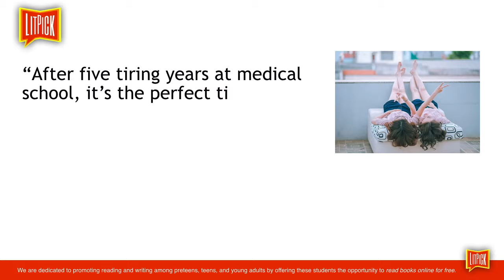Euro Tripped by Sally Bryan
Buy Euro Tripped by Sally Bryan